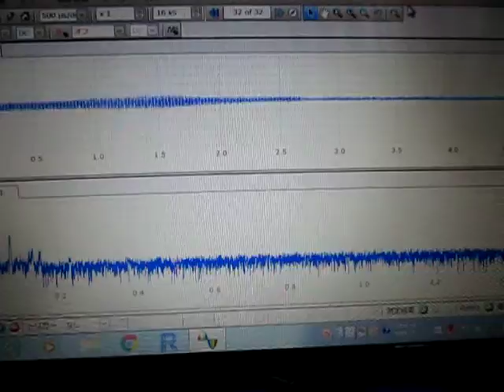超音波システムの発振制御技術 （超音波システム研究所 ultrasonic-labo）